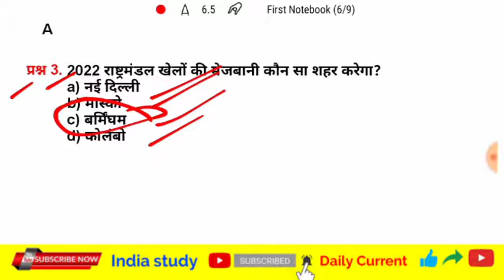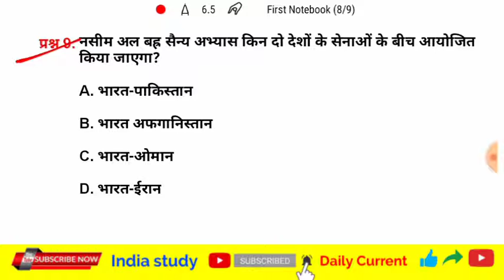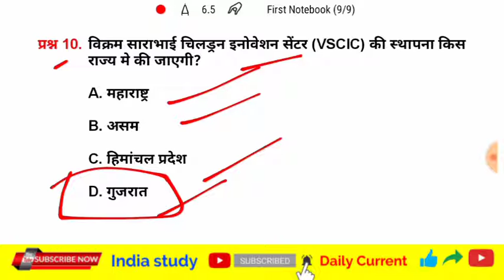Current Dose #54 | 10 January 2020 current affairs | daily current affair in Hindi | current quiz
daily current affairs(for NTPC group d and other all competitive exams)

1)eneral science
2)general knowledge
3)GK tricks
4)math short tricks
5)reasoning

⭐ online form apply

⭐love you all India study family